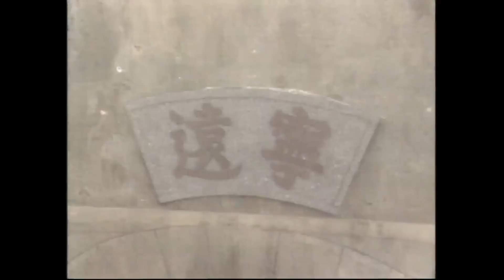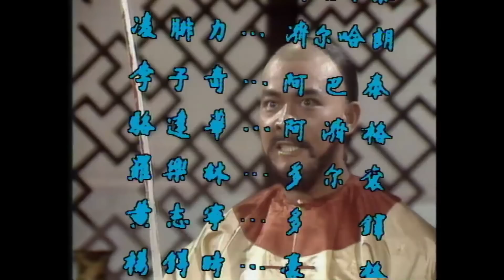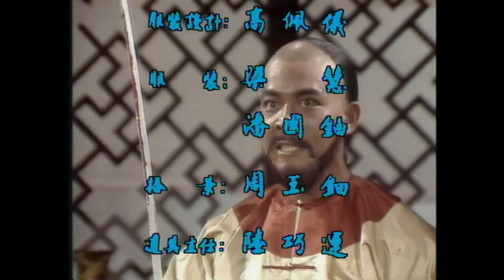[ATV亞視古裝劇 ] 滿清十三皇朝 24/68 | 滿清十三皇朝為何只有12位皇帝？ | 王偉、潘志文、李青山、白彪 |粵語中字|亞視經典劇集|Asia TV Drama|亞視 1987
[ATV亞視古裝劇 ] 滿清十三皇朝  | 滿清十三皇朝為何只有12位皇帝？ | 王偉、潘志文、李青山、白彪  |粵語中字|亞視經典劇集|Asia TV Drama|亞視 1987

清太祖努爾哈赤（王偉飾）奠定基業，清太宗皇太極（潘志文飾）改國號清，清世祖福臨（李青山飾）時期乘亂入主中原，清聖祖玄燁（白彪飾）開疆擴土鞏固政權的這段歷史。
王偉、潘志文、李青山、白彪